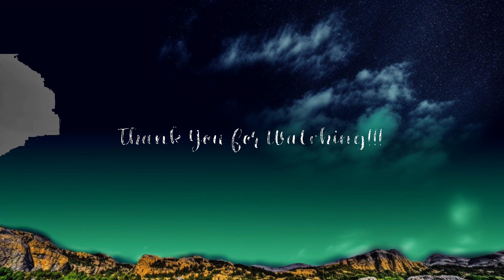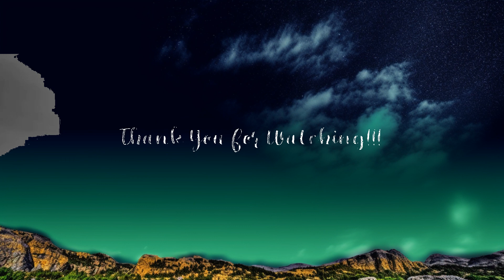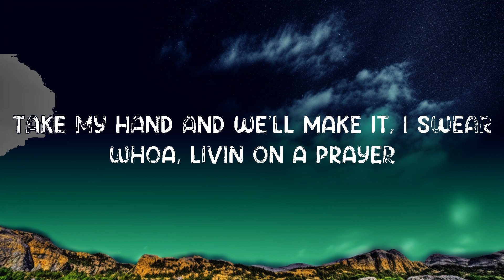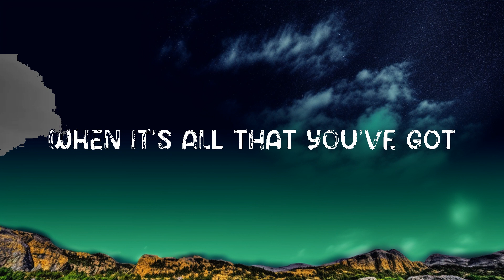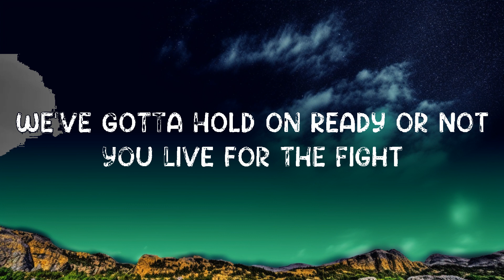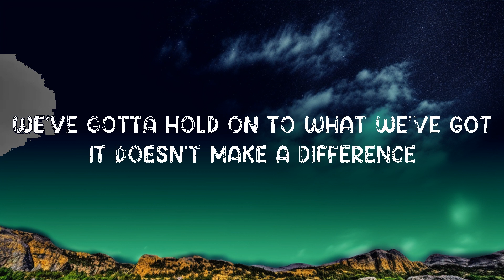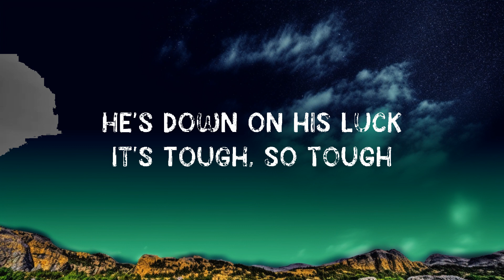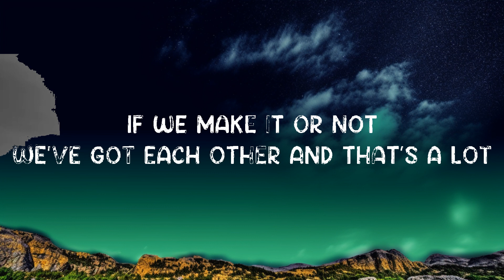Livin' On A Prayer - Bon Jovi (Lyrics) 🎵 | 1 Hour Lyrics Present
Find Bon Jovi on:
📜 Lyrics: "Livin' On A Prayer"

Livin' On A Prayer - Bon Jovi (Lyrics)
Lyrics video for "Livin' On A Prayer" by Bon Jovi.

You can also find us on:
Zodiac Signs Quotes -
Ancient Philosopher's Quotes -
World's Billionaire Quotes -
Famous Singers Quotes -

Whoa, we're half-way there
Whoa, livin' on a prayer
Take my hand and we'll make it, I swear